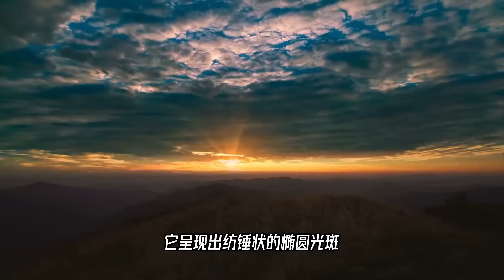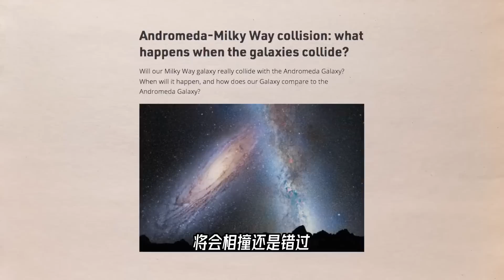宇宙级大撞车，当银河系怼上仙女座星系，我们还有流浪的机会吗？【科学火箭叔】